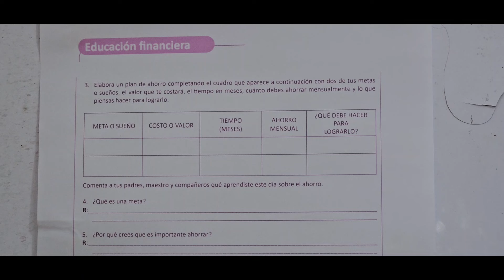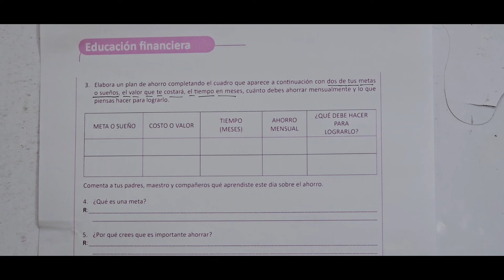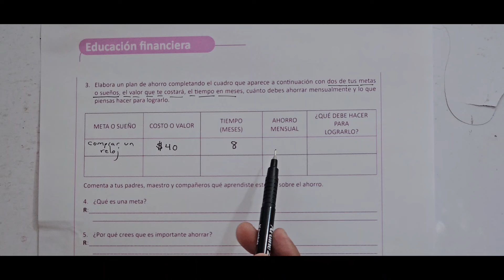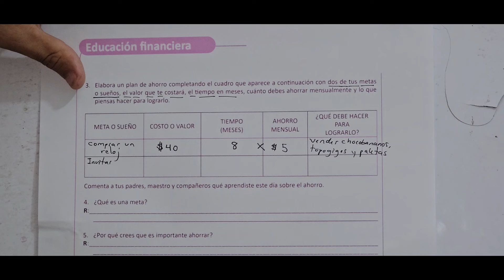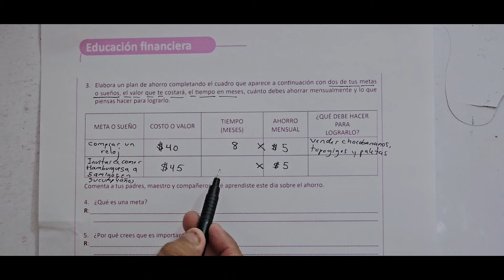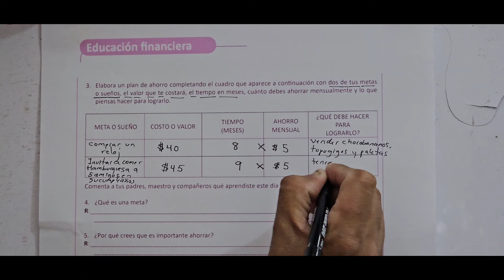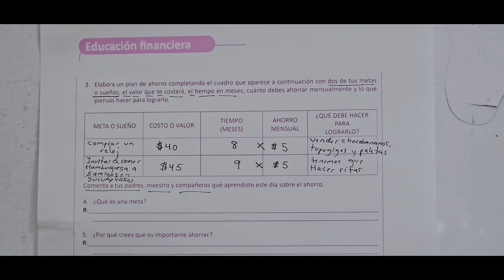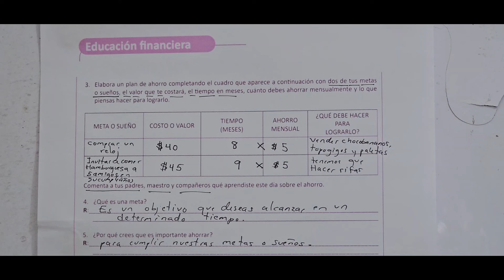EDUCACIÓN FINANCIERA (CUADERNO DE EJERCICIO NUMERAL 3, 4 Y 5 UNIDAD 6 TERCER GRADO)